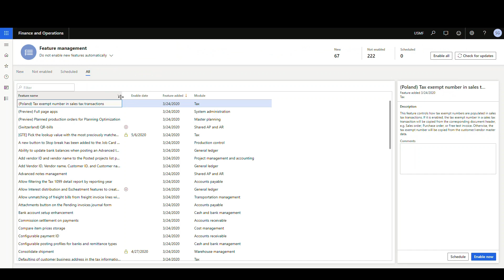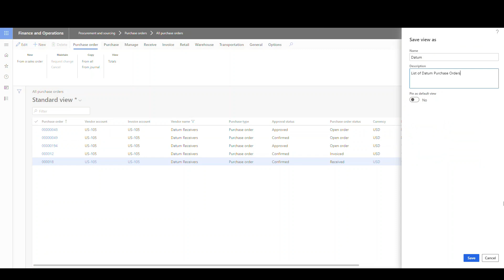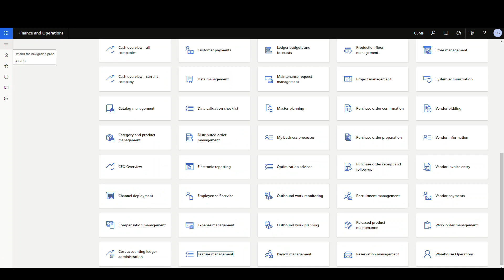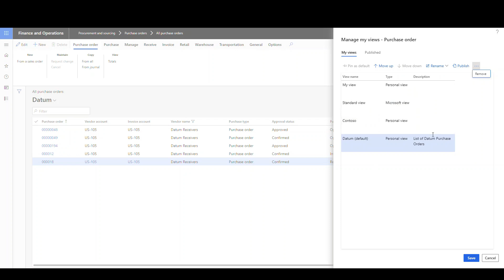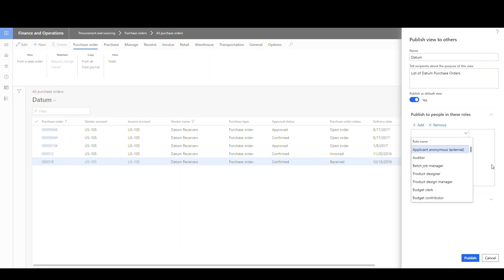Saved Views in Dynamics 365 Finance and Operations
Today we're taking a look at a feature that allows the saving of a grid view.  You can make these views the default when the screen loads.  They are available on most of the all screens (all customers, all purchase orders etc..)

This feature is still in preview in Dynamics 365 Finance and Operations, but I thought it was pretty neat so give it a try.